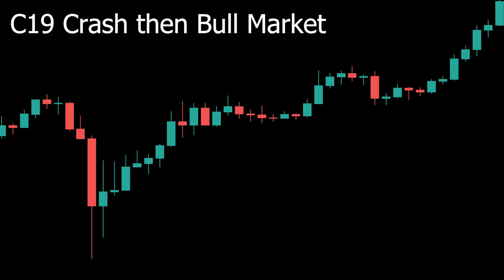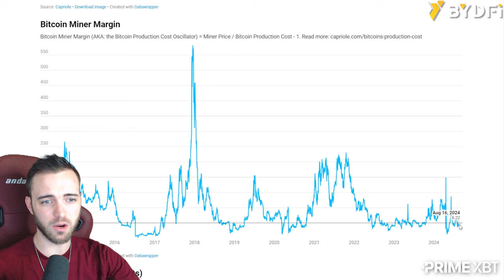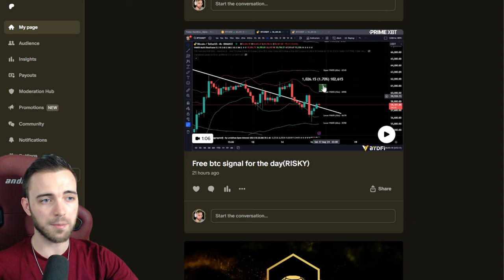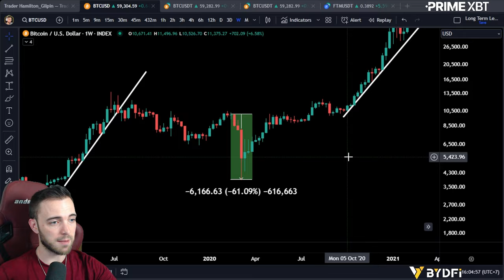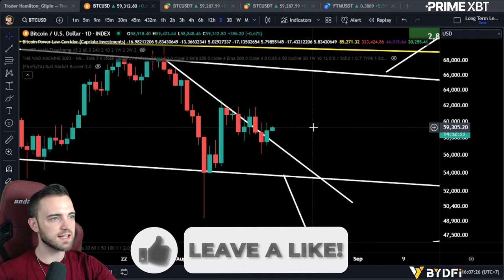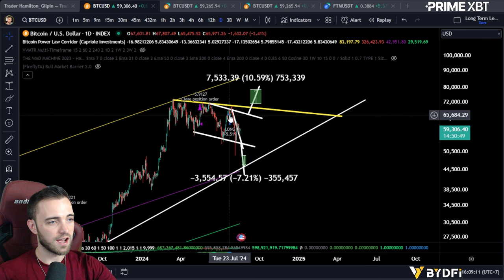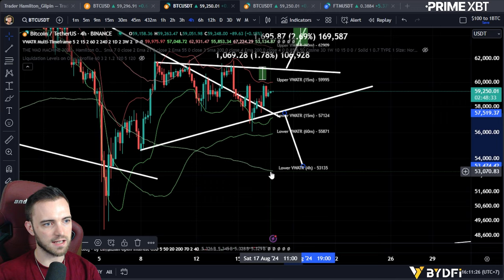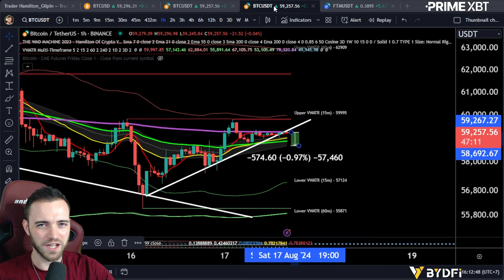BTC BLACK SWAN WARNING- It's Happening Again!